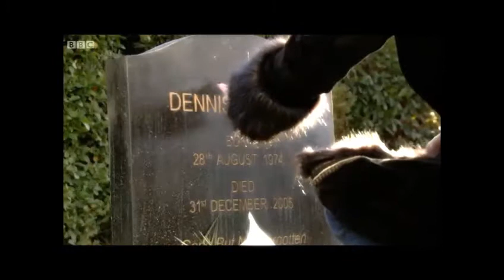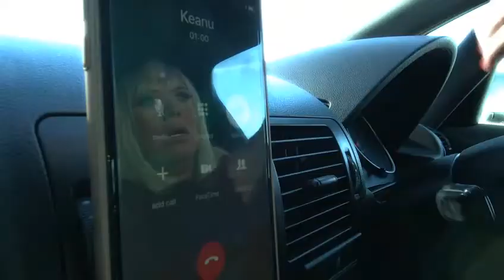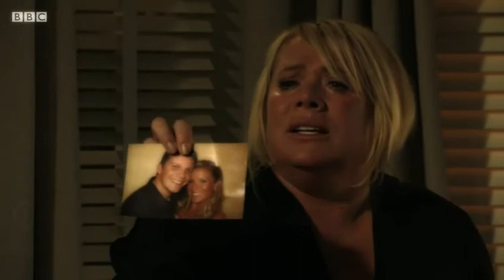Sharon Watts / Letitia Dean EastEnders Compilation Reel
Stand-out Sharon Watts moments between the years of 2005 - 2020 as chosen by our members to celebrate the 15th anniversary of our fan-site in support of Letitia Dean. Enjoy! X

to find all the latest Letitia Dean news, pictures, EastEnders spoilers and discussions.